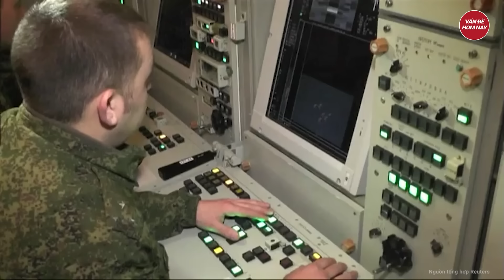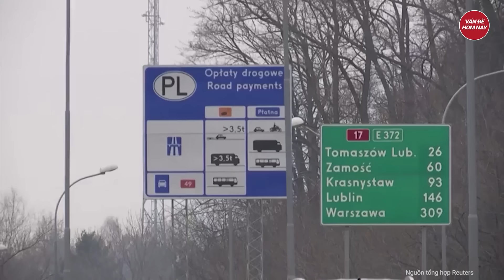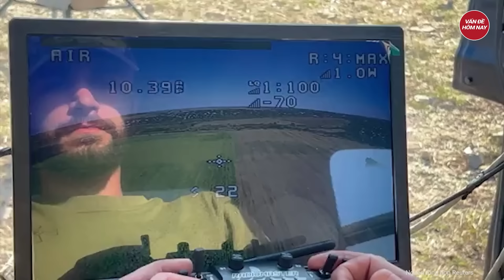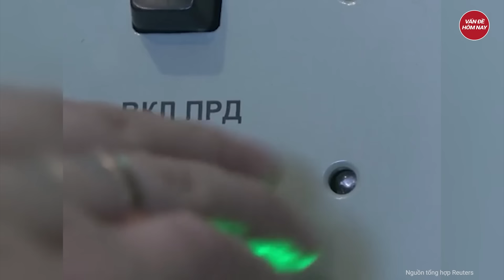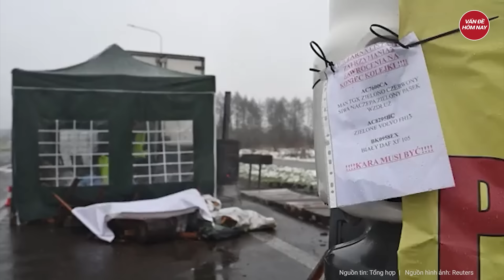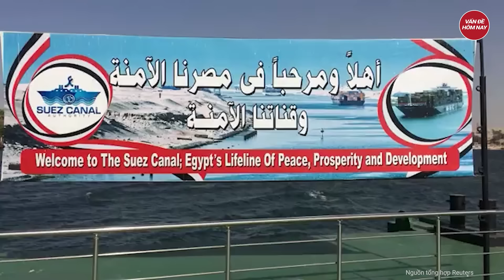Điểm nóng thế giới: Ukraine điêu đứng thấy Nga tung 80.000 quân 'rầm rập' vây hãm Bakhmut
Nga Ukraine mới nhất | Điểm nóng thế giới: Ukraine điêu đứng thấy Nga tung 80.000 quân 'rầm rập' vây hãm Bakhmut
- Nga huy động 80.000 quân bao vây Bakhmut chuẩn bị chiến dịch tấn công mới
- Nga - Ukraine xảy ra 81 cuộc đụng độ ở tiền tuyến trong vòng 24 giờ qua
- Hé lộ 'pháo đài bọc thép' di động nga sử dụng trong xung đột với Ukraine
- Lo ngại vũ khí hạt nhân của Israel, Palestine và Thổ Nhĩ Kỳ ‘cầu cứu’ Liên Hợp Quốc
- Tổng thống Biden 'không yêu cầu lệnh ngừng bắn' giữa Israel – Hamas